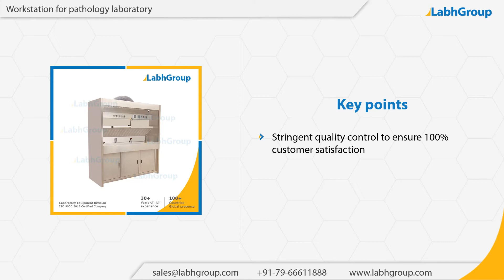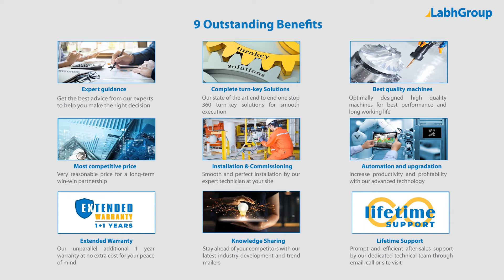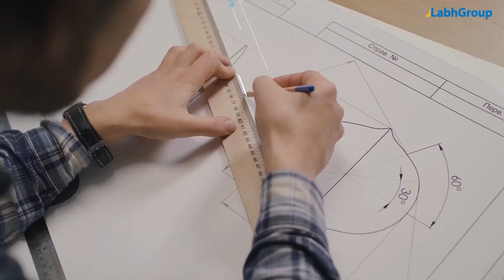Workstation for pathology laboratory | Labh Group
Best quality Workstation for pathology laboratory from Labh Group - A Global leader with 30+ years of experience and presence in 100+ countries worldwide and serving 10,000+ delighted customers throughout the world.

► Key points : Workstation for pathology laboratory

► Salient features : Workstation for pathology laboratory

► Why choose Labh Group for your Workstation for pathology laboratory requirements

9 reasons why companies across the globe keep choosing Labh Group

You are invited to buy Workstation for pathology laboratory from Labh Group